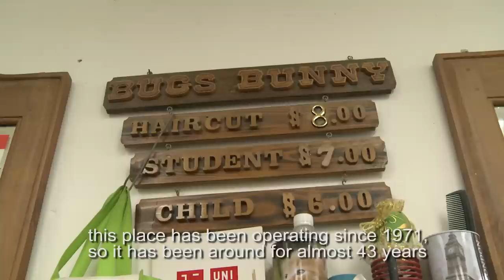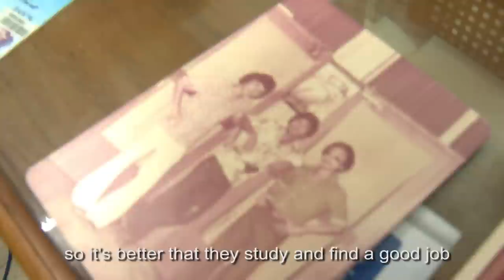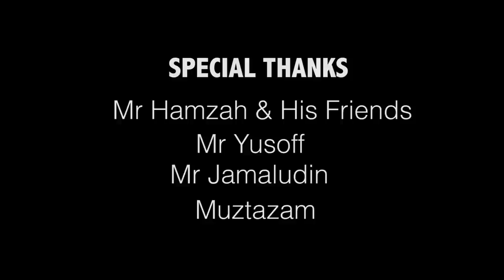Bugs Bunny Barbershop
Location: 94 Lorong 4 Toa Payoh, Singapore 310094

A School Project done by Muhammad Azizan from Lasalle College Of The Arts.